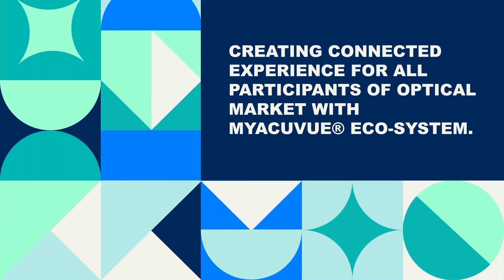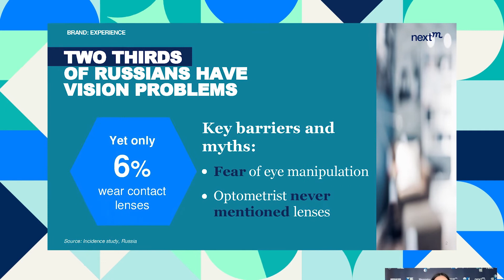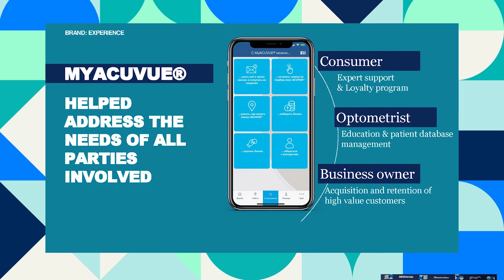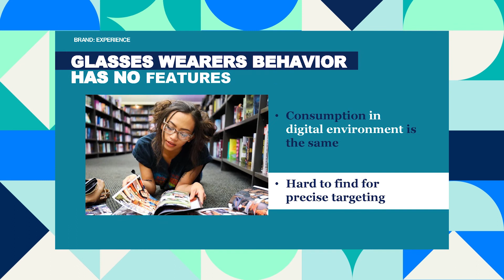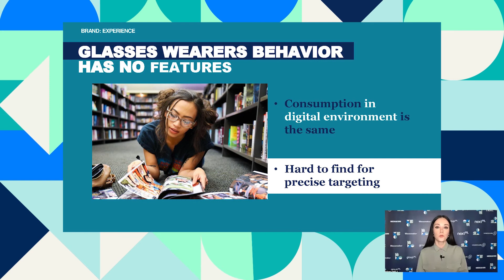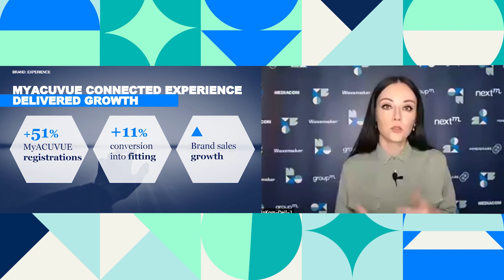Как объединить интересы всех участников рынка? Опыт активации экосистемы MyACUVUE®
Как технологии приносят успех, объединяя покупателей, экспертов-консультантов и владельцев точек продаж? Производитель контактных линз Acuvue создал экосистему MyACUVUE. Решение соединило потребителей, желающих увидеть мир лучше, оптиков, заинтересованных в новых клиентах, и оптометристов, получивших новые профессиональные знания. Об этом рассказывают Елизавета Сорокина, перформанс-директор Wavemaker, и Михаил Граф, диджитал-менеджер группы брендов Johnson & Johnson Vision Care.

Видеозаписи, презентации и видеоинтервью с конференции NextM смотрите в спецпроекте на сайте AdIndex.